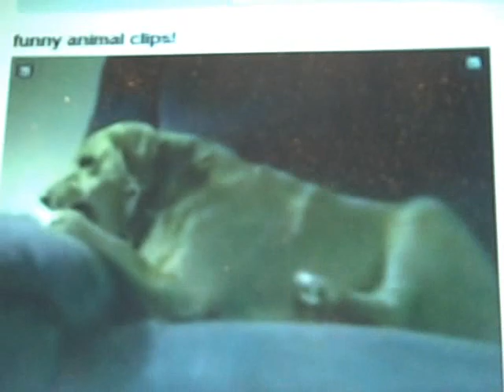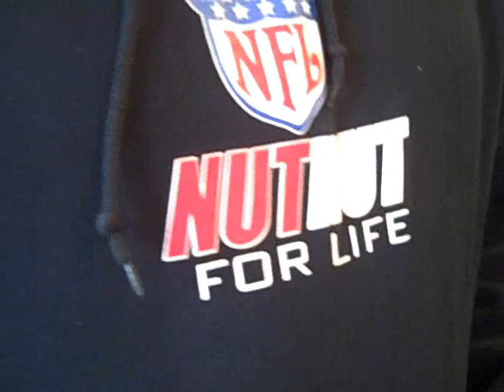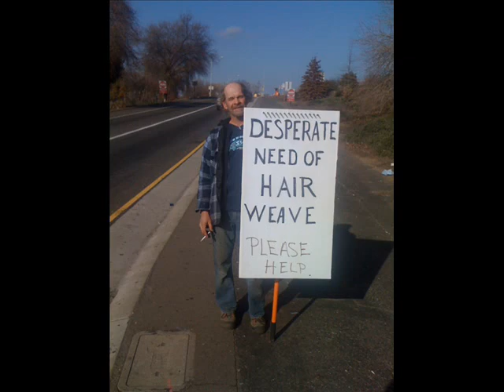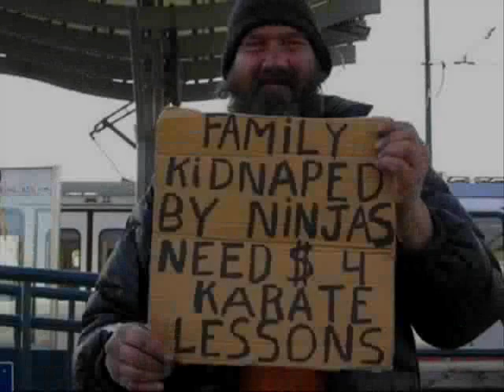The BJ Shea Video Blog 09/30/08 Day 618 "Puppies & Farts"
Today's video blog is basically what I do during commercials to cheer me up...it involves Puppies & Farting!